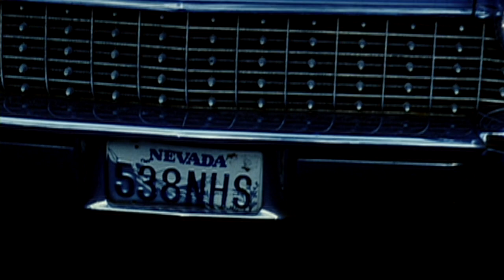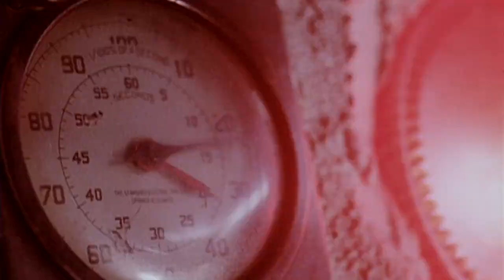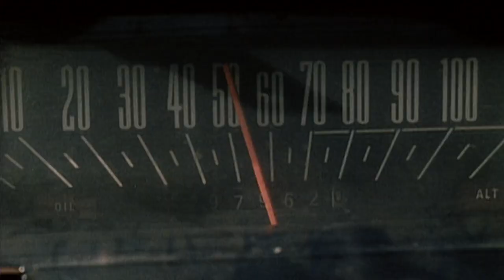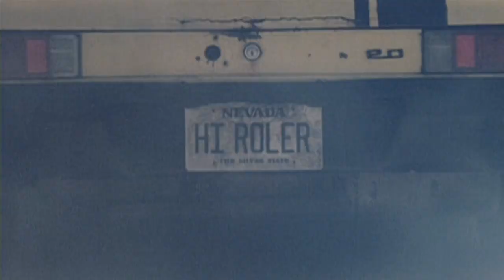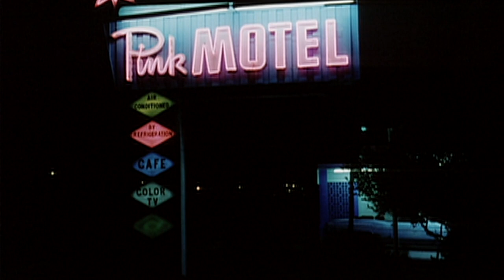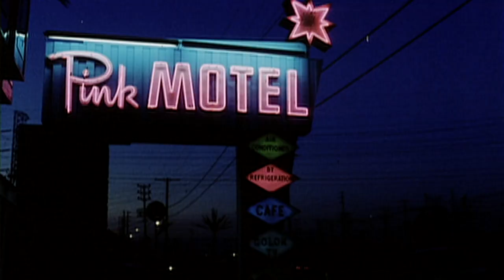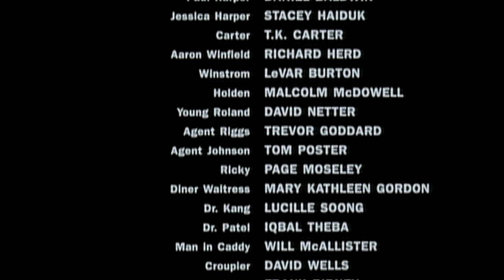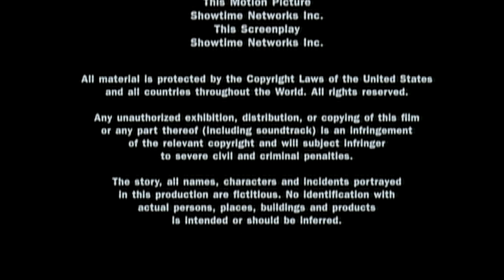Yesterday's Target (1996) | Full Movie | Daniel Baldwin | Stacy Haiduk | T.K. Carter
Watch Yesterday's Target (1996) Full Movie on @ThrillGore

Memory loss, separation and assassins threaten three time-travelers with special powers who are stuck in the past.

Director: Barry Samson
Writer: David Bourla
Stars: Daniel Baldwin, Stacy Haiduk, T.K. Carter